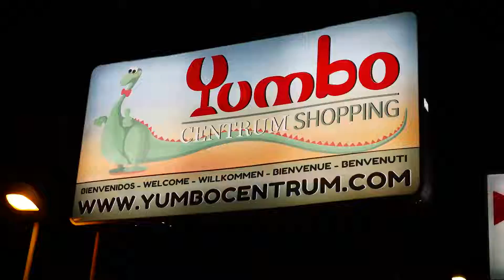Bear goes to Gran Canaria for Christmas. Yumbo Center.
Follow Rainbow Bear on his adventures to Gran Canaria at Christmas and New Year in search of someone special.  Share the Bear for Valentine's Day.